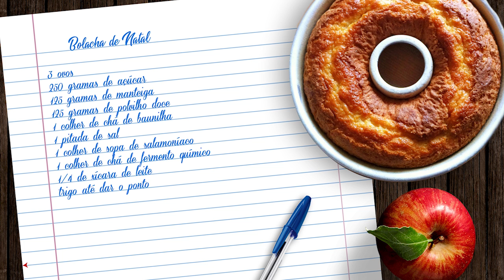Bolacha de Natal: gostinho da infância!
Esta receita não pode faltar de jeito nenhum nos cafés em família de dezembro: bolacha de Natal! Confira na reportagem da Edilaine Novaes como preparar este doce tão tradicional!

Bolacha de Natal

3 ovos
250 gramas de açúcar
125 gramas de manteiga
125 gramas de polvilho doce
1 colher de chá de baunilha
1 pitada de sal
1 colher de sopa de sal amoníaco
1 colher de chá de fermento químico
1/4 de xícara de leite
trigo até dar o ponto

Glacê

4 claras
1 1/2 xícara de açúcar